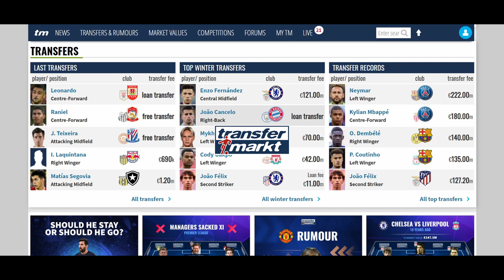Biggest Values💸 Increased in 2022/23 FT: SAKA, MUSIALA, GVARDIOL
In this video you will see the biggest winners since the start of the season who their market value has grown tremendously!!!